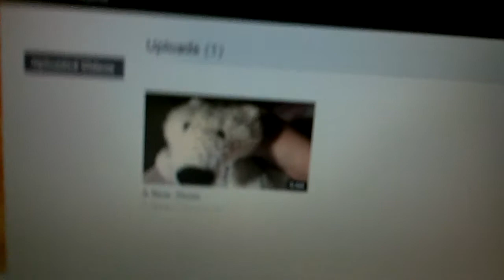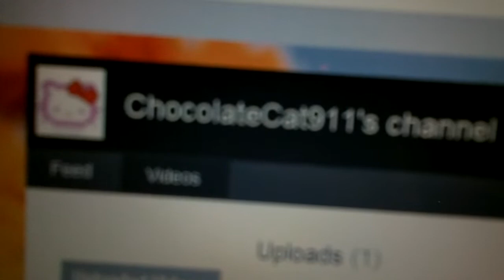I got a youtube account!!! XD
I finally got a youtube account!